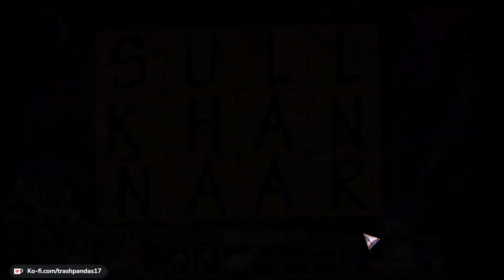The end of bear for real - Grim Legends: The Forsaken Bride [10]